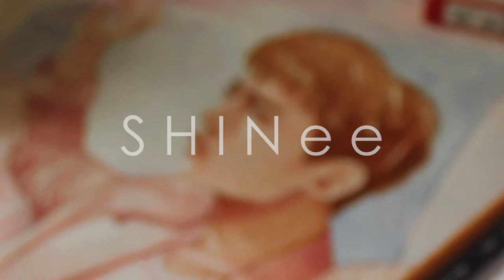Speed Drawing: Shinee's Minho (Watercolor Drawing)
Holbein watercolors on Fabriano cold pressed paper.